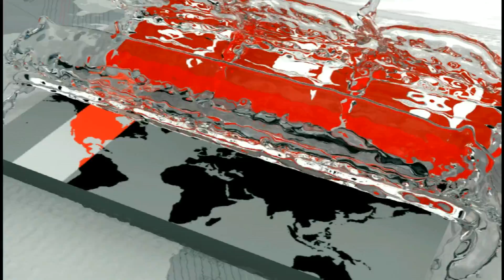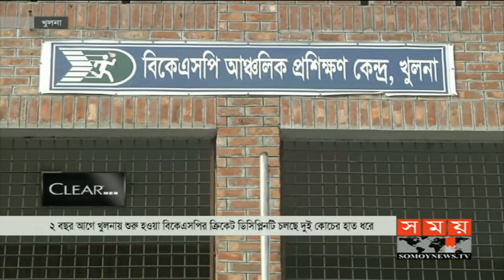খুলনা বিকেএসপি'র স্বপ্নবাজদের গল্প | Khulna BKSP